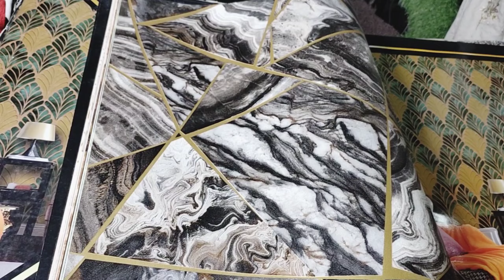A to Z House 🏡 Renovation | Naye ghar ko Sajane ki tayyari | *results are amazing | Dream come true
Some of the very Interesting video's of mine💃

Part 1 how well does my sister knows me?

Ramtirth Ajara Waterfall

Amanora Mall in Pune 💃

First time attending a wedding 💃🥳

No tools no heat Curl's 💃

Free Lipstick 💃

👉Winter Skin care with amazing natural products

Garniar sheet mask😀 For Dry Skin

Heat less curls unbelievable 😱

😎Creative self portrait ideas at Home

🥵World's Spiciest Jolo chip 🥵

Kolhapur most famous khau galli( Street food)

😀Weird Food Combination's 🤮

Very helpful video for beginners

👉Very helpful video for new youtubers

👉 also watch this video you gonna love this👇...

 Samira ki zindgi

My name- Samira Shaikh

Education- Under graduation 😋

What camera i use- My phone vivo z 1 pro

👉please do not use this content   without my permission

Note:- This video is just for some fun and entertainment purpose. Through this video i am not blaming or making joke of anyone. Do not use this content without my permission.

👉All opinions expressed in this video are based on my personal experience..They may or not may work the same on everyone..